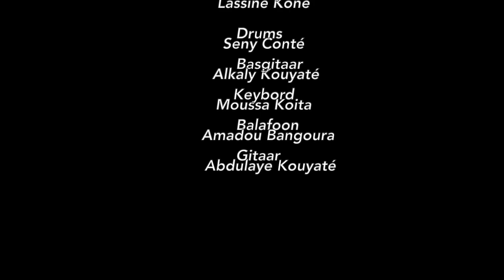Its a mens mens world -Guinea Music All Stars Afrika Festival Hertme 2022